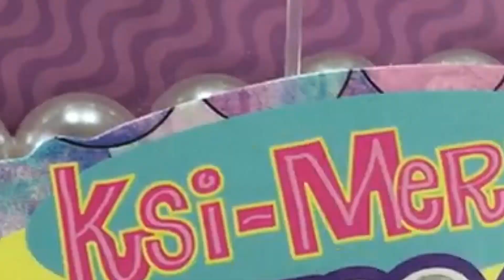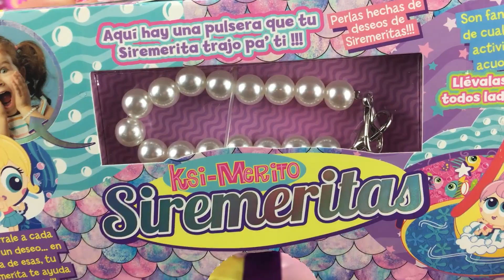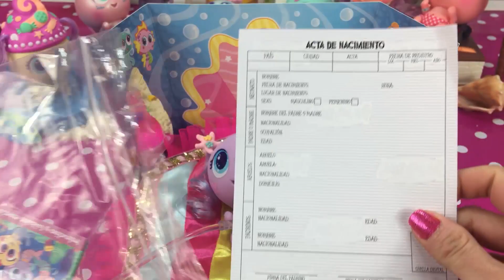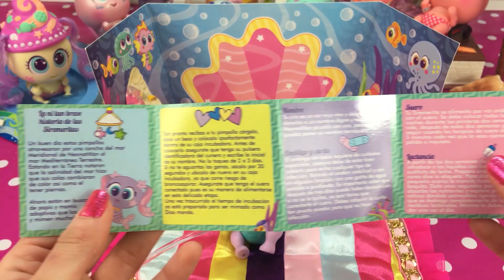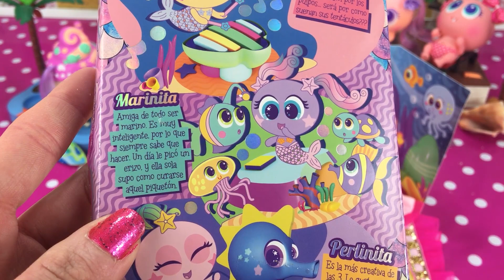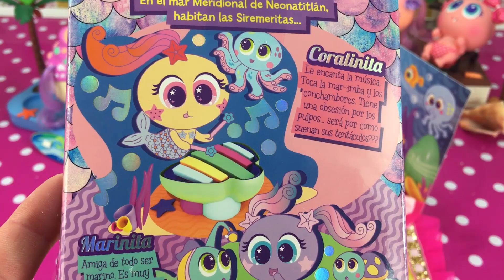Ksi Meritos SIREMERITAS 🧜‍♀️Marinita, Coralinita🐚 Perlinita🏝 Nos visita la Enfermera Tania👩🏻‍⚕️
¿Eres nuevo en el canal?

Las Siremeritas 🧜‍♀️ son Ksi Meritos acuáticos a los que les encanta la música tropical, 🎶🏝 nadar en agua helada 🌊 y los gargareos.

Además ocurre algo increíble cuando las sumerges en agua helada, 🙀 les cambia la cola de color.

Te cuento algo súper curioso; les gusta regalarles pulseras de perlas hechas con deseos de sirena a sus madres y padres neonatales.

Son tres adorables Siremeritas: Marinita, Perlinita y Coralinita. No te imaginas lo divertidas que son.. ¡Te van a fascinar! 🥰💖

💟Si quieres dejarme un comentario
✴️Pedir saludos
❇️Enviarme una foto de tu manualidad y/o de tus Bebés Llorones, BFF, Bellies o Ksimeritos.